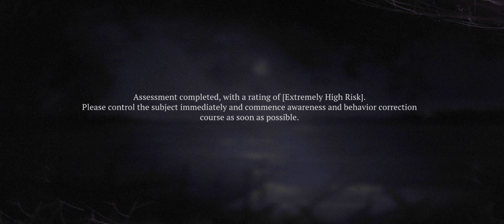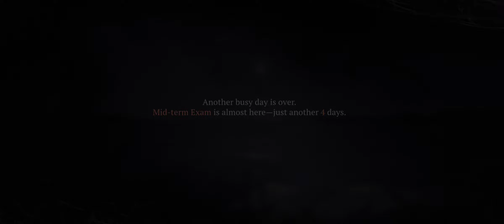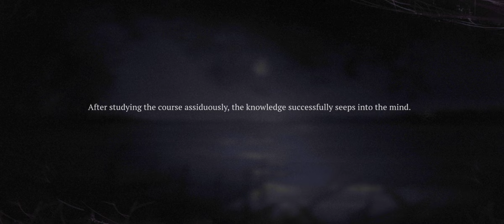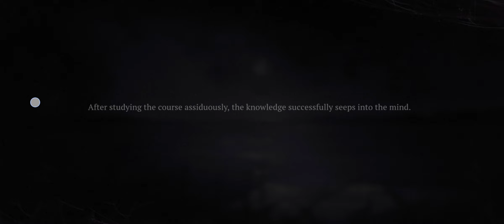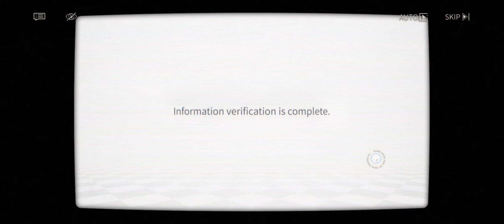[Reverse: 1999] Ver. 1.2 Event: A Nightmare at Green Lake - One Flew Over the Old House Pt. 1